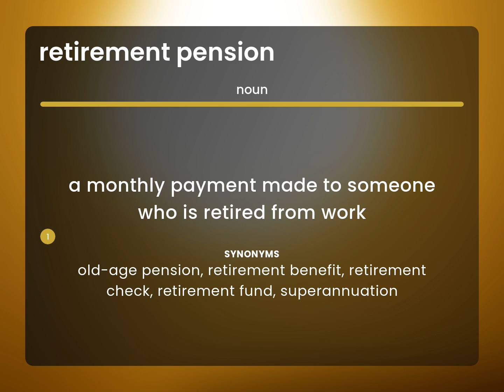Retirement pension — RETIREMENT PENSION definition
What does RETIREMENT PENSION mean?

Susan Miller (2023, May 7.) Retirement pension in the dictionary